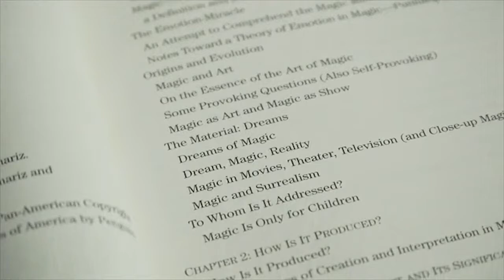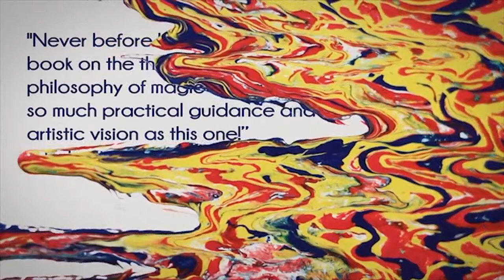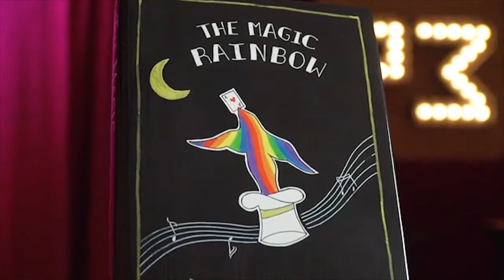The Magic Rainbow by Juan Tamariz Book